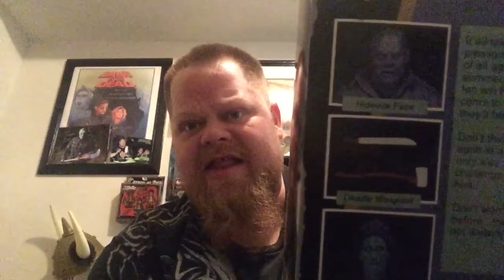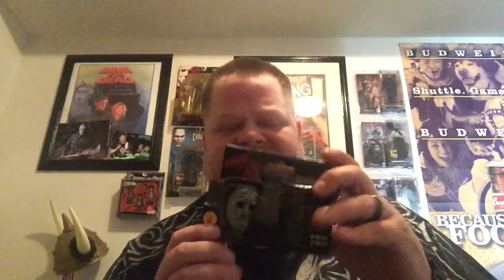Gift boxes from Jimmy Galle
Jimmy made an angry nerd damn near cry!! Beyond thankful and couldn't even speak at this act of kindness !!